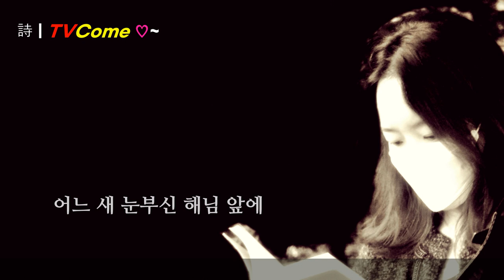어둠 벽 방황 폭풍 속에서도 "빛의 길을 따라" 김대응시인의 시읽기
빛의 길을 따라

poem 김대응

길을 따라 간다
저 만치서 길이 손짓한다
가로수를 따라 해님의 고운 속살 같은
햇살이 나뭇잎 사이로 유혹한다
길을 따라 자꾸만 가다보면
어느 새 너무 멀리와 있다
노을이 물든 풍경으로
길은 끝나고
하늘로부터 어둠이 공격하며
방황하는 이들을 삼킨다
사방이 벽이고
사방이 길일 수밖에 없는
무한 광야에 홀로 서 있다

어둠을 따라 간다
어둠을 녹이는 달빛이 내려앉는 무게로
새 길이 열린다
길 아닌 길을 걷던 이들이 깨어나고
새벽이 올 때까지
달빛 걸음으로 걷다보면
어느 새 눈부신 해님 앞에
와 있다